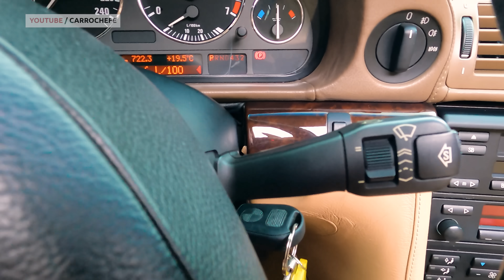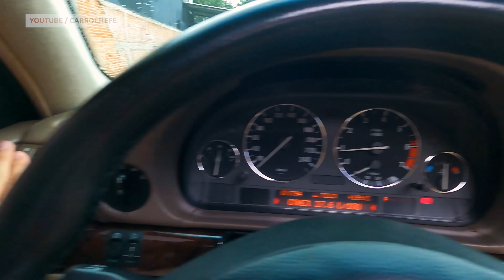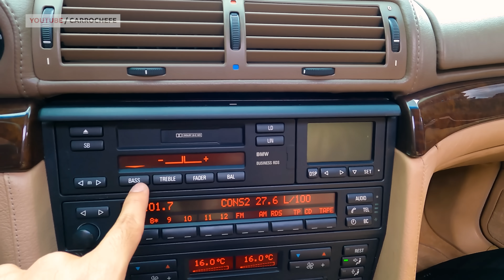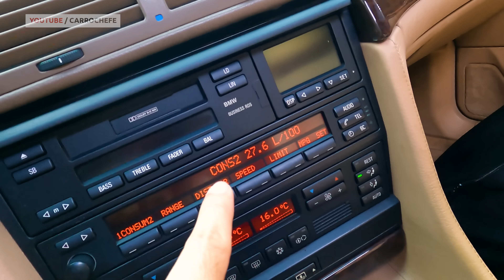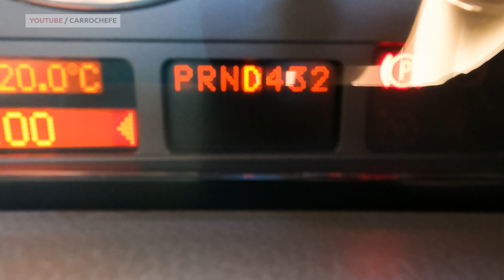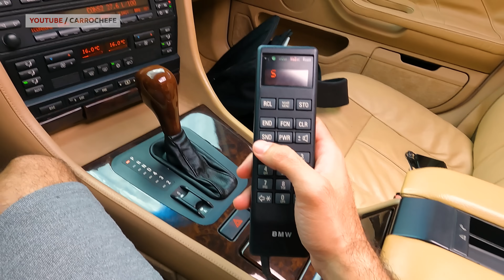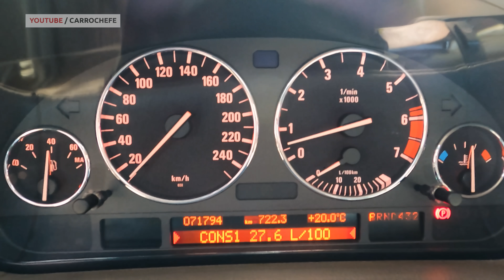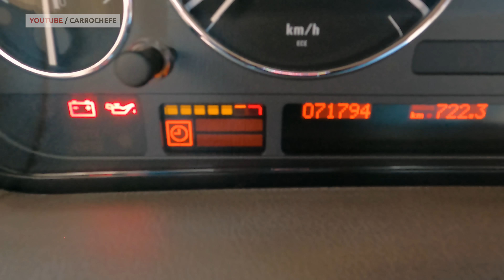Avaliação BMW 750i V12 - O CARRO MAIS LUXUOSO E COM MAIOR MOTOR QUE JÁ ANDEI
HOJE É DIA DE NAVE DE VERDADE!
MOTOR V12 NÃO É PRA QUALQUER UM!
Não só isso, a BMW 750i é o supra sumo do luxo na década de 90!
Tem coisas que muitos carros equivalente no dia de hoje nem sonham em ter!

E no vídeo de hoje vamos falar tudo sobre esse monstro motor 12 cilindros: espaço interno, conforto, acabamento, manutenção bmw, consumo bmw 750, e muito mais!

E se vc ainda está lendo, comente aí BOND